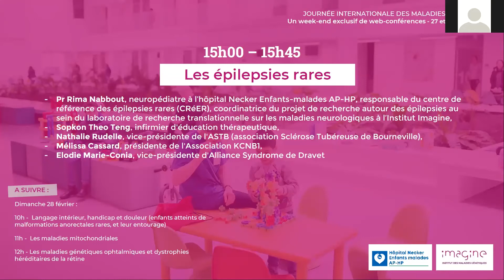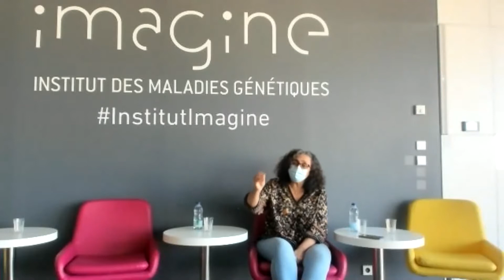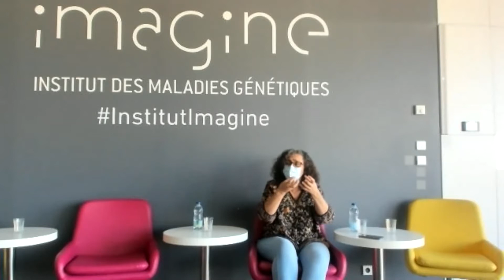Les épilepsies rares - Journées des Maladies Rares 2021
Conférence sur le thème des épilepsies rares organisée à l'occasion des Journées des Maladies Rares 2021. Les intervenants sont :
- Pr Rima Nabbout, neuropédiatre à l’hôpital Necker Enfants-malades AP-HP, responsable du centre de référence des épilepsies rares (CRéER), coordinatrice du projet de recherche autour des épilepsies au sein du laboratoire de recherche translationnelle sur les maladies neurologiques à l’Institut Imagine,
- Sopkon Theo Teng, infirmier d'éducation thérapeutique,
- Nathalie Rudelle, vice-présidente de l'ASTB (association Sclérose Tubéreuse de Bourneville),
- Mélissa Cassard, présidente de l'Association KCNB1,
- Elodie Marie-Conia, vice-présidente d'Alliance Syndrome de Dravet